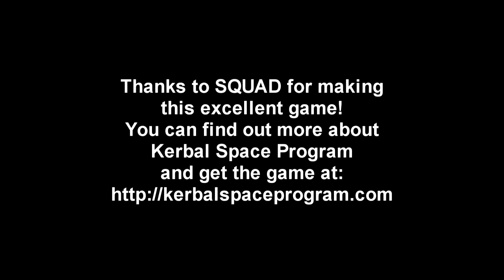Kerbal Space Program EDB Special Report 4 - Second EVA